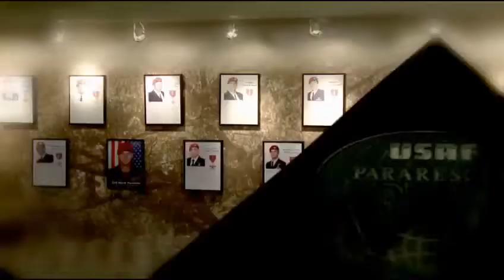Max Impact-Send Me (ROCK MILITAR¡¡¡)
Max Impact es la banda de rock más importante de la Fuerza Aérea de Estados Unidos. Encargado en 2005, la banda de siete integrantes interpretar música emocionante original, rock, country, favoritos patrióticos, así como éxitos del pop clásico y actual. Además de entretener al público militares y civiles en los Estados Unidos, Max Impact ha emocionado a las tropas con su hard-rock de energía y versatilidad musical increíble en los lugares con interés desplegados, incluyendo Irak y Afganistán.

A lo largo de su historia, Max Impact ha sido siempre una de las herramientas más exitosas y altamente utilizado, de la Fuerza Aérea para llegar a audiencias más jóvenes de corriente - un grupo demográfico clave para el reclutamiento de la Fuerza Aérea y los esfuerzos de retención. Desde sus inicios, la banda se ha jactado de una serie de artistas dinámicos, todos los cuales han contribuido a la marca del impacto de Max de alta intensidad, lleno de poder del sonido.

El año 2007 marcó la primera oportunidad del grupo para viajar por todo el mundo para llevar a cabo para las tropas desplegadas. Estas actuaciones resultó ser una muy necesaria "sabor de hogar" para los miembros del servicio de forma remota estacionados, y desde entonces Max Impact ha sido solicitado para las implantaciones posteriores, dándoles el honor de llevar a cabo crítica moral de la tropa y los objetivos diplomáticos para el gobierno de Estados Unidos.

Ya sea en casa o en el extranjero, actuaciones emocionantes impacto de Max proporcionan moral de la tropa, las relaciones comunitarias, y la contratación mediante la representación de la excelencia de la Fuerza Aérea y el patriotismo inspira en sus audiencias.